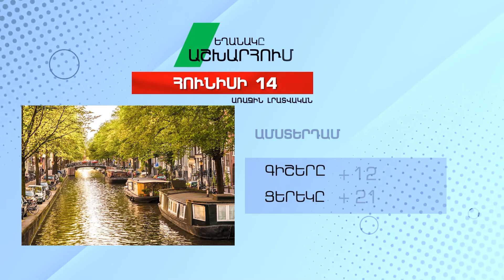Եղանակը աշխարհում - Հունիսի 14, 2022